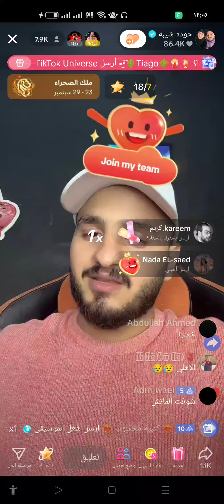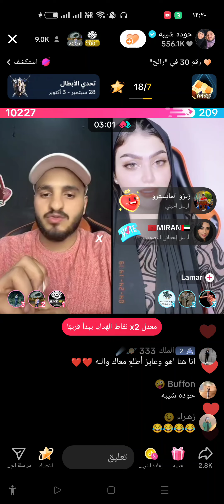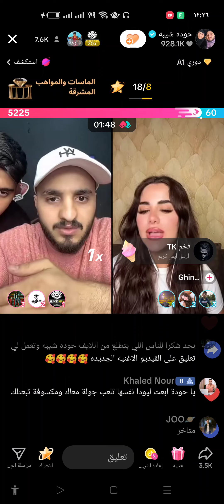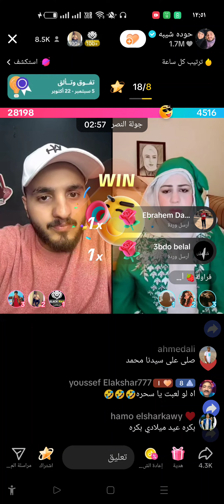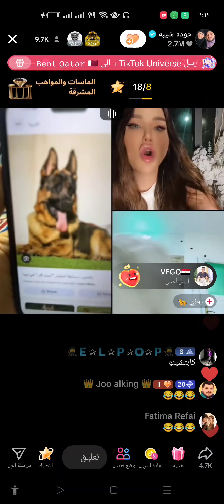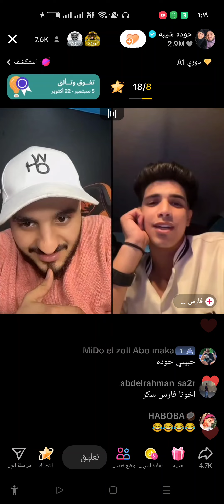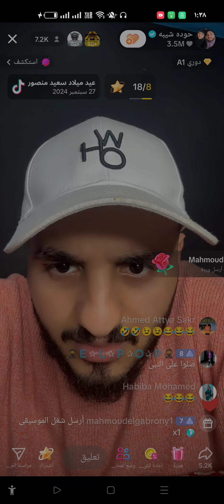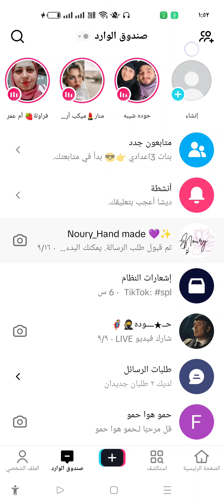حوده شيبه وام عمر 😂